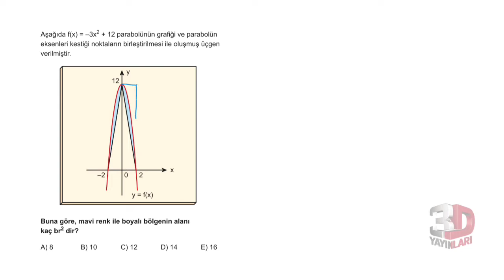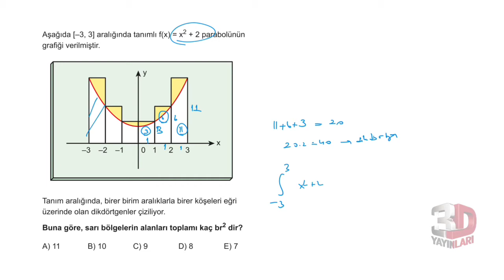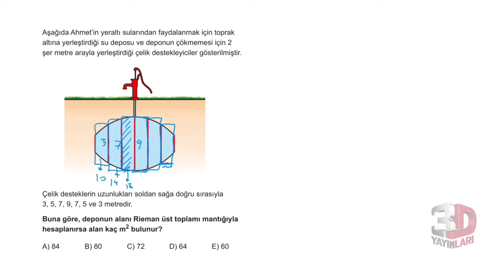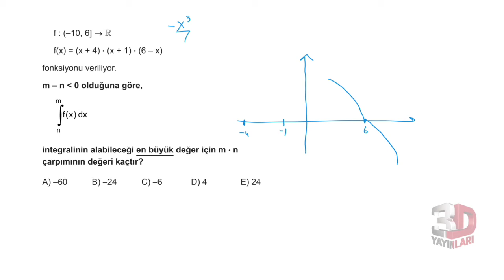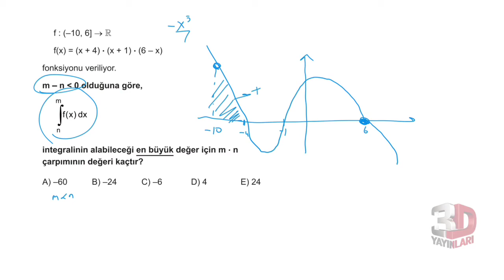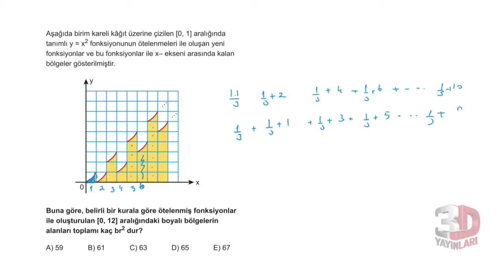3D AYT MATEMATİK ÇÖZÜMLERİ BÖLÜM-11 TEST-11(İNTEGRAL